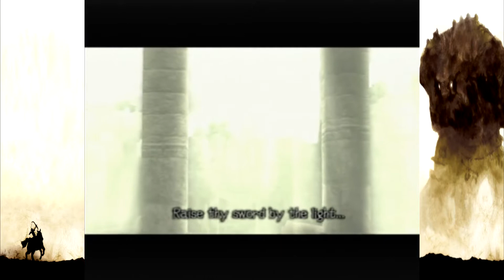We The Cousins Play - Shadow of the Colossus (Part 1)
Bray and Dan embark on a trip through a desolate and baron wasteland for the purpose of dropping multiple tin cans where they stand all under the guise of being reunited with a friend.